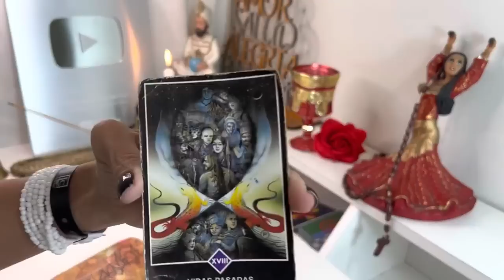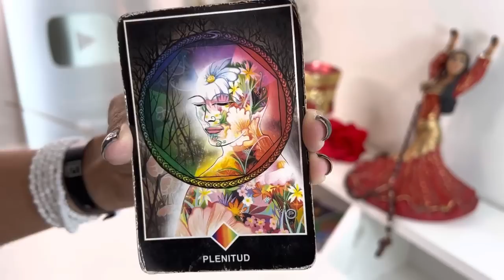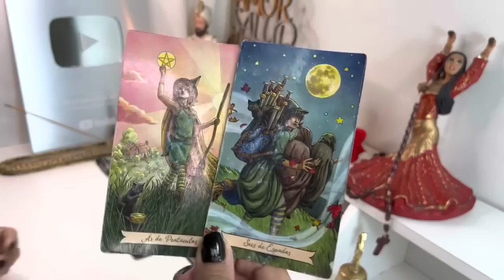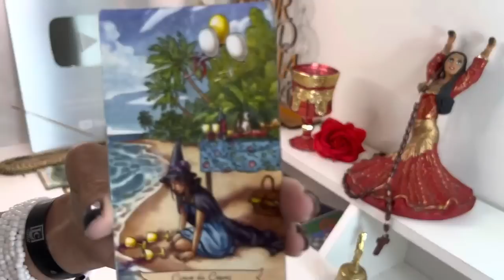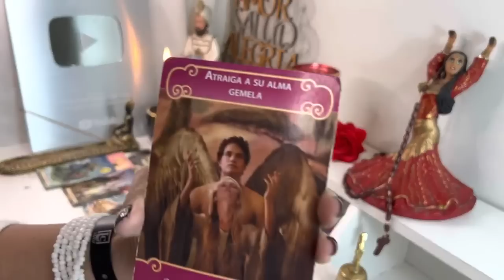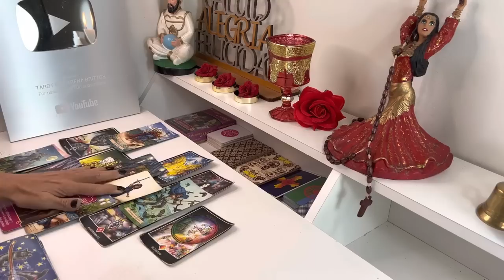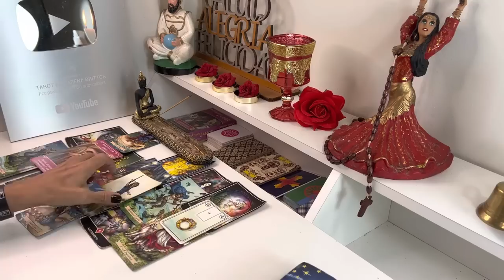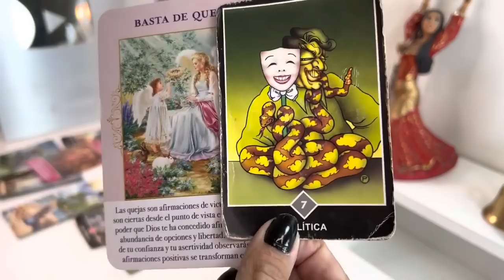SAGITARIO, DIOS MIO! LLEGA ALGO GRANDE QUE NO IMAGINABAS! CAMBIO INMINENTE, AMOR SAGITARIO HOY